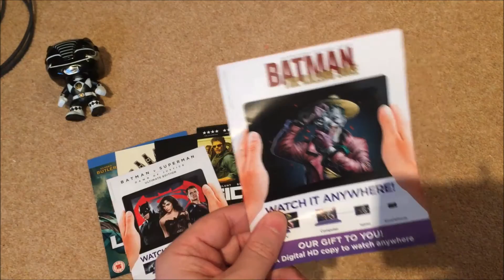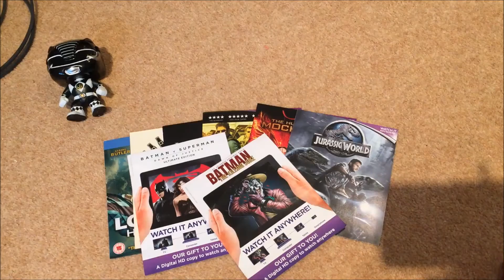UV Codes Giveaway (CLOSED)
Hi everyone, got some UV codes to give away. Rules to enter; 1. Like the video and 3. Comment: Enter me please.  That's it.  The winner will be selected next weekend (Sat 10 Sept). Thanks